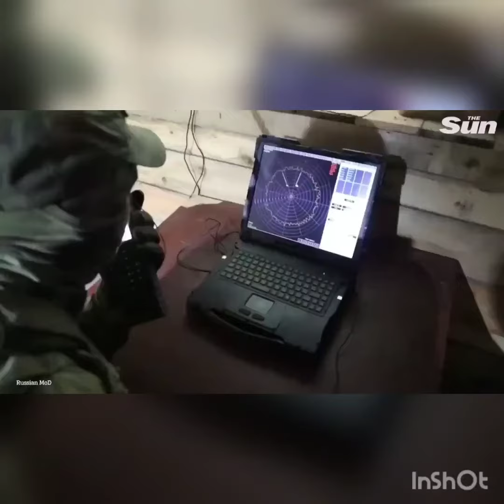This is how Russia will destroy Turkish Bayraktar Drone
Bayraktar drone - Expectations vs Reality.